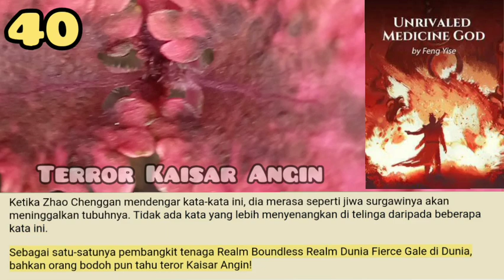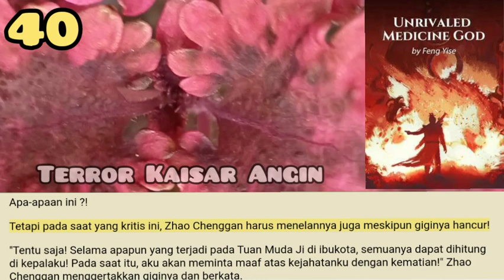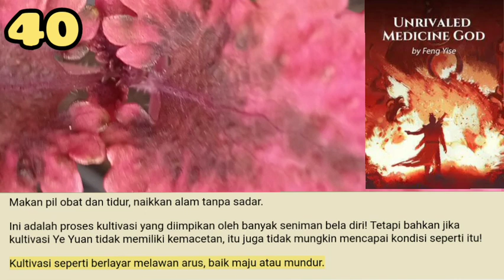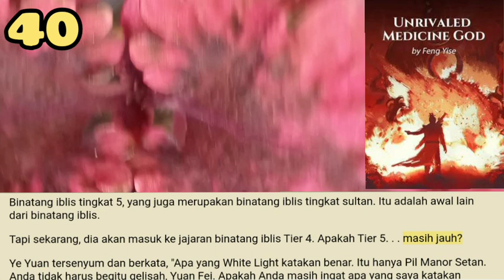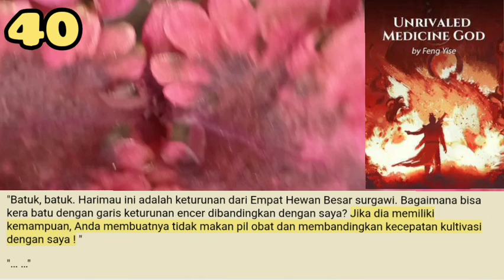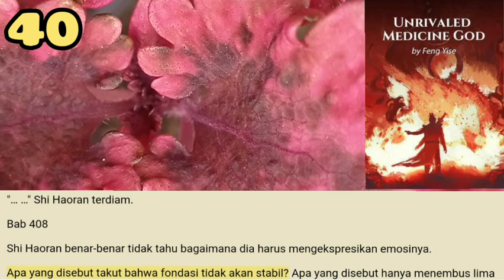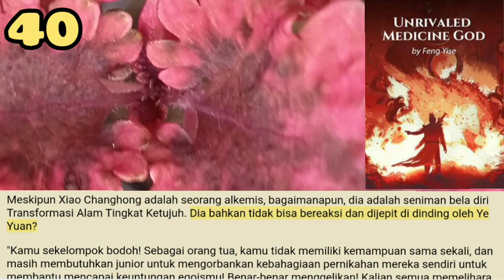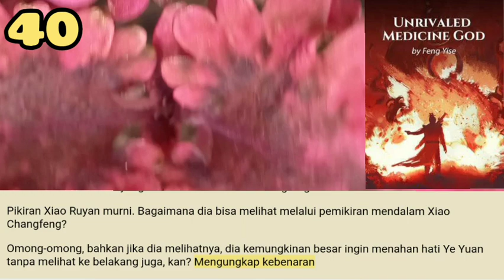Teror Kaisar ANgin, Unrivaled Medicine God season 40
Waktu perlahan berlalu. Wajah Zhao Chenggan menjadi semakin gelap.
Dia sudah berlutut selama enam jam penuh!
Gerbang Gunung Qixia masih tertutup rapat. Bahkan tidak ada orang yang keluar untuk menyapa!
Dia adalah pangeran ketujuh yang bermartabat! Bukankah Gunung Qixia sekelompok orang ini menganggapnya terlalu enteng?

storian gallery